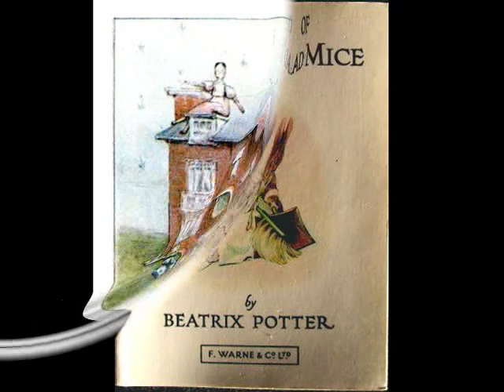The Tale of Two Bad Mice-Whisper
AuroraWhispers' latest Beatrix Potter video reminded me of this story I used to love when I was a kid.

By: Beatrix Potter